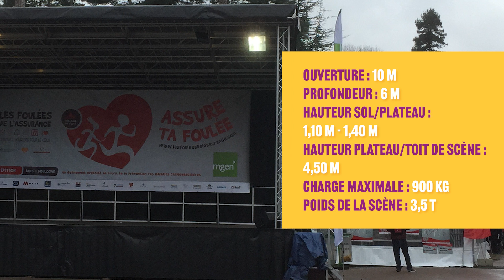Scene mobile 60m2 la rochelle Paris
Spécialiste de la Mise-en-Scène, nous vous proposons la Location de Scènes Mobiles et Podium modulables sur Paris et LA Rochelle avec montage entre 1h et 2h par un seul technicien. Mise en Scène est leader sur le marché Français de ce type de scène.

En effet, le grand avantage de ces scènes est qu’il y à une flèche pivotante sur 360°. Cela qui permet de manier la scène à la main à plusieurs malgré ses 3,5 Tonnes et de pouvoir la cacher dessous à la fin. Super maniable pour manœuvrer en ville à découvrir ici.

Notre scène de 54 m² en arc de cercle dispose des mêmes avantages que la scène mobile de 60 m² mais avec une forme différente et très rare en France, comme sur le concert des Terres de jim en 2018 en Bretagne.